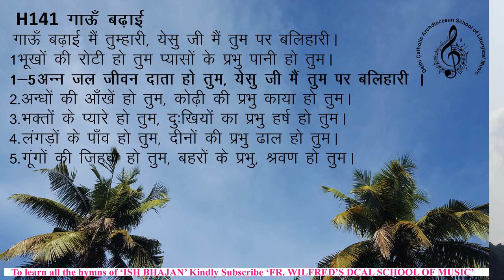ishbhajanh141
communion hymn